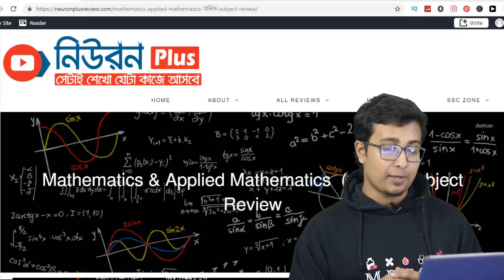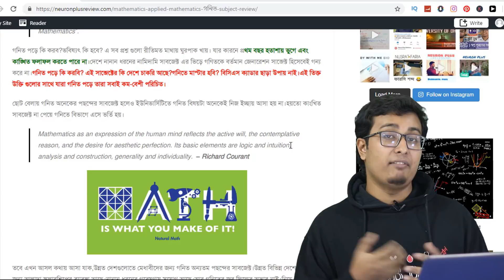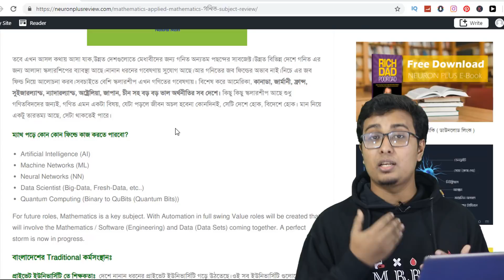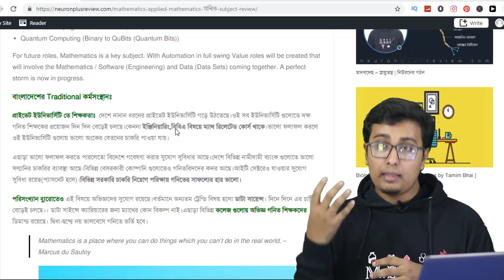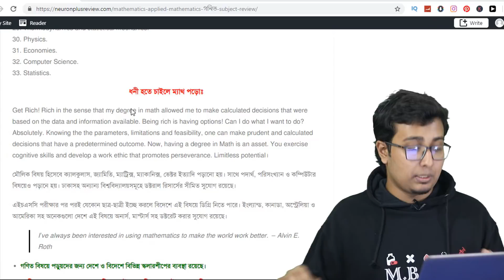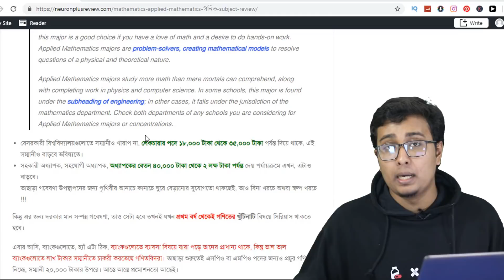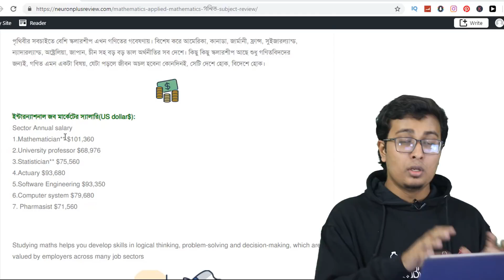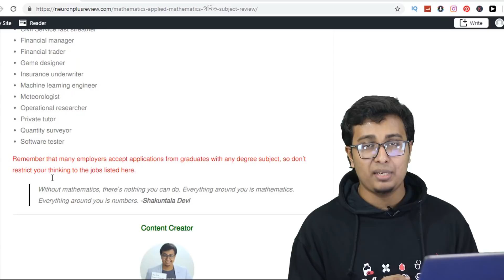💥 Subject Review: Mathematics & Applied Mathematics(গণিত)। ক্যারিয়ার গাইড লাইন। NEURON PLUS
ভিডিওতে আমরা দেখার চেষ্টা করব কিভাবে  তুমি ম্যাথে পড়াশোনা করলে ফিউচারে ভালো কিছু করতে পারবে। ম্যাথ এর সম্ভাবনা,বেতন ও ডিমান্ড নিয়ে বিস্তারিত আলোচনা থাকবে ভিডিওতে।

ফান ফ্যাক্টসঃ আজকের রিভিউতে একটু নতুনত্ব আনার চেষ্টা করেছি। একই ভিডিওতে আপনি আর তুমি এর সমীকরণ টা একটু জটিল করে ফেলেছি। আশা করি বিষয়টি ক্ষমা সুন্দর দৃষ্টিতে দেখবেন।

এই স্টাইলের ভিডিও গুলো ভালো লাগে নাকি আগের স্টাইলের গুলো বেটার? সেটা প্লিজ কমেন্টে জানাবেন। যেসব ভাইয়া আপুরা অনেক দিন থেকে ম্যাথ রিভিউ চাচ্ছিলে আশা করি ভিডিও টি তোমাকে একটু হলেও হেল্প করবে ভিডিও ইনফরমেশন কালেক্ট করতে গিয়ে দেড়ি হয়ে গিয়েছে। :D

আরেকটি বিষয় আমাদের ওয়েব সাইটে ভার্সিটি লাইফ থেকেই কিভাবে নিজেকে এই সুপার কম্পিটেটিভ যুগে গড়ে তুলবে সে বিষয় গুলো ক্রমান্বয়ে তুলে ধরার ট্রাই করবো। আশা করি তোমাদের কাজে আসবে কনটেন্ট গুলো।  থ্যাংক ইউ।